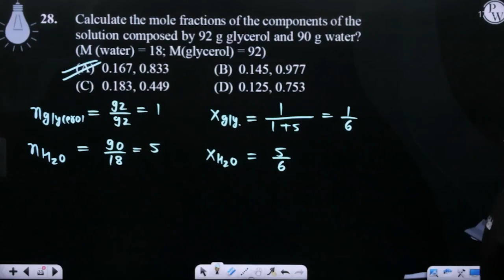Calculate the mole fractions of the components of the solution composed by 92 g glycerol and 90 ....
Calculate the mole fractions of the components of the solution composed by 92 g glycerol and 90 g water? (M (water) = 18; M (glycerol) = 92) 📲PW App